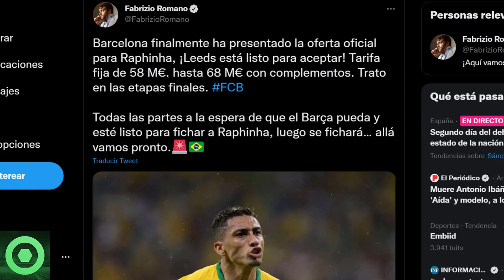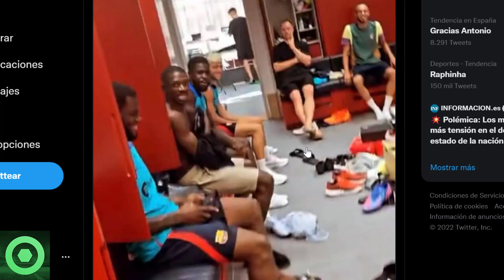💥¡𝙑𝙖𝙢𝙤𝙨!💥 𝙂𝙧𝙖𝙣 𝙉𝙤𝙩𝙞𝙘𝙞𝙖 De RAPHINHA 🔴 DEMBELE 𝘿𝙚𝙟𝙖 𝘼 𝙏𝙤𝙙𝙤𝙨 Con La Boca Abierta 🔴 𝘿𝙚𝙨𝙘𝙖𝙧𝙩𝙚𝙨 De XAVI 🟥